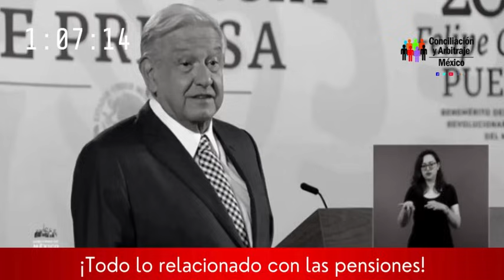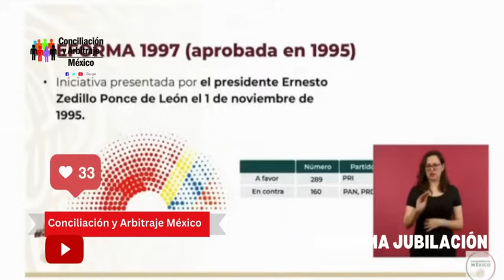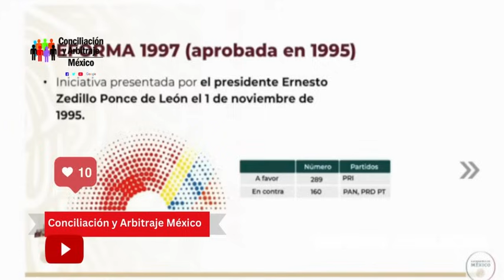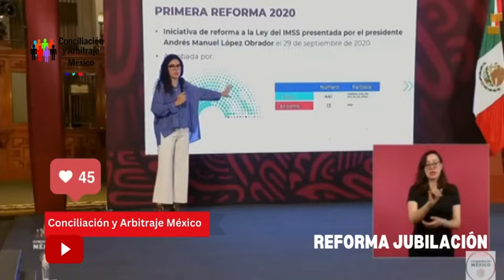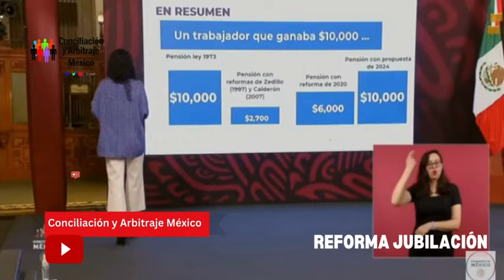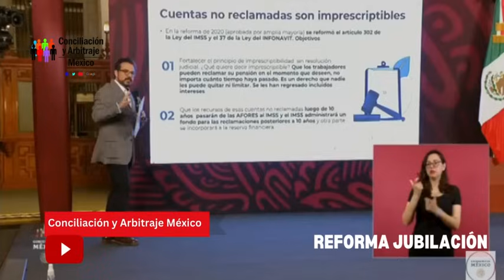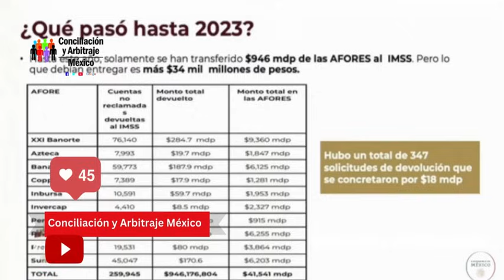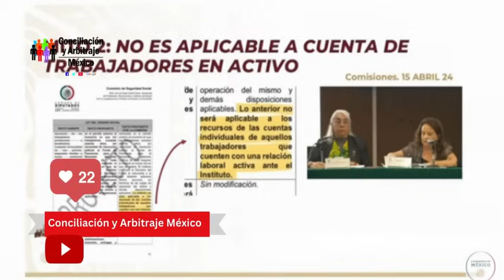REFORMA PARA LA JUBILACIÓN A DETALLE CON AÑOS DE SERVICIO